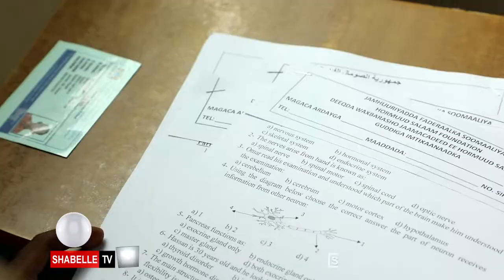Ardada fursada u heshay inay galaan imtixaanka iyo waalidiinta ayaa ka mahad celiyay deeqda waxbara